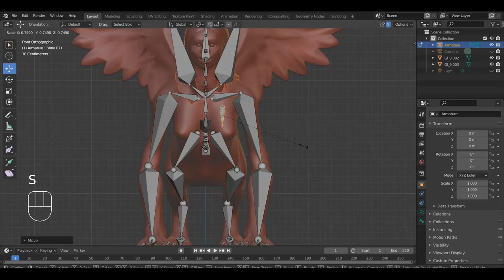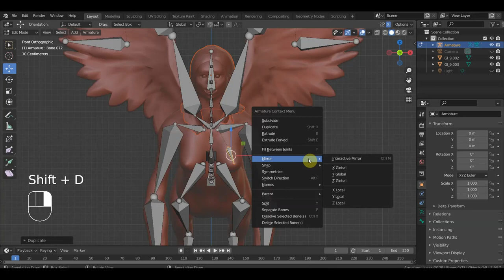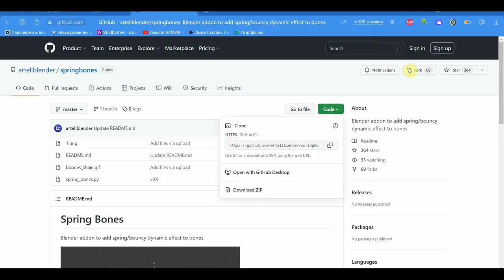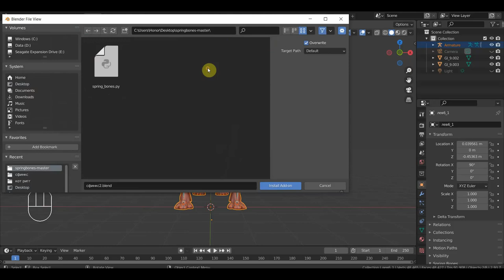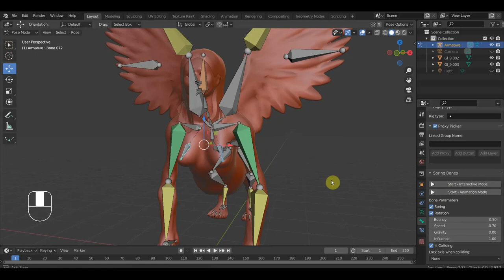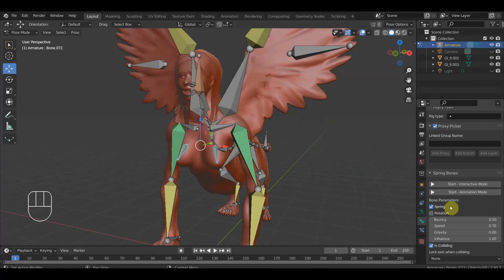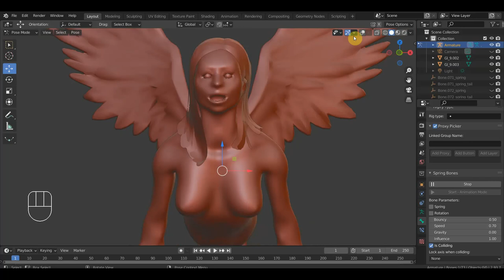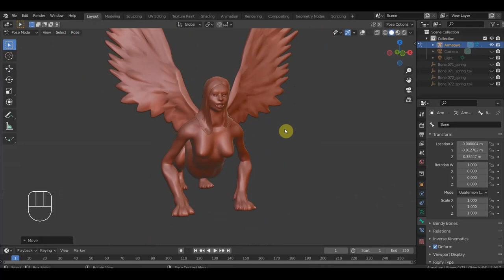BLENDER 2.91 Сфинкс анимация груди